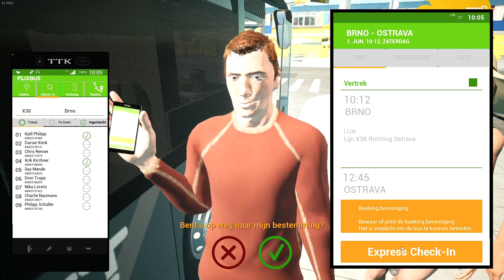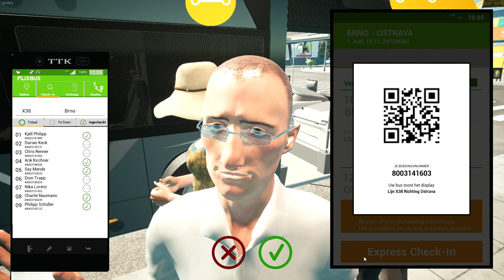R-NET Lijn X38 Brno - Ostrava | Tsjechië | Fernbus Simulator.